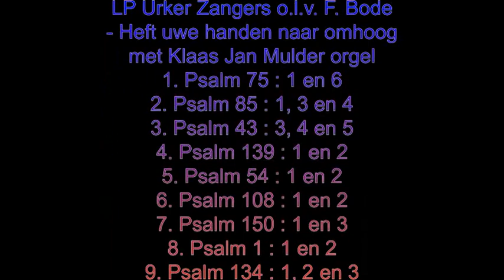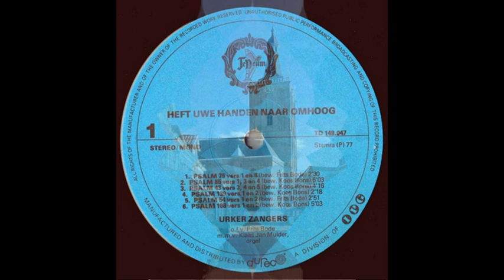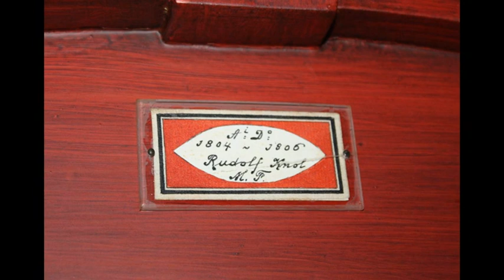Urker Zangers o.l.v. Frits Bode – Heft uwe handen naar omhoog. (Klaas Jan Mulder orgel) (LP 1977)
Urker Zangers o.l.v. Frits Bode – Heft uwe handen naar omhoog. (Klaas Jan Mulder orgel) (van een LP uit 1977)
Volgorde:
1. (op 0:12) Psalm 75 : 1 en 6 ‘U alleen, U loven wij’  (bew. F. Bode)
2. (op 2:39) Psalm 85 : 1, 3 en 4 ‘Gij hebt uw land, o Heer, die gunst betoond’  (bew. K. Bons)
3. (op 8:39) Psalm 43 : 3, 4 en 5 ‘Zend, Heer, uw licht en waarheid neder’  (bew. K. Bons)
4. (op 12:50) Psalm 139 : 1 en 2 ‘Niets is, o Oppermajesteit’  (bew. K. Bons)
5. (op 15:08) Psalm 54 : 1 en 2 ‘O God, verlos mij uit den nood’  (bew. F. Bode)
6. (op 17:58) Psalm 108 : 1 en 2 ‘Mijn hart, o Hemelmajesteit’  (bew. K. Bons)
7. (op 23:01) Psalm 150 : 1 en 3 ‘Looft God, looft zijn naam alom’  (bew. A. Vranken)
8. (op 25:55) Psalm 1 : 1 en 2 ‘Welzalig hij, die in der bozen raad’  (bew. K. Bons)
9. (op 29:13) Psalm 134 : 1, 2 en 3 ‘Looft, looft nu aller heren Heer’  (bew. F. Bode)
10. (op 32:00) Psalm 140 : 1, 7 en 13 ‘ O Heer, verlos mij uit de banden’  (bew. F. Bode)
11. (op 34:41) Psalm 149 : 1 en 2 ‘Looft, looft den Heer, dien onbedwongen’  (bew. K. Bons)
12. (op 38:32) Psalm 116 : 1, 2, 3 en 11 ‘God heb ik lief, want die getrouwe Heer’  (bew. K.J. Mulder)
Alle nrs. zijn opgenomen van de originele LP  (Te Deum – TD 149.047)
opnameplaats: Stefanuskerk Hasselt;  opnamedatum: 1977
foto-verantwoording:
1:02-2:39, 3:34-4:29, 6:09-8:39, 9:30-11:10, 12:00-15:08, 21:21-23:46, 24:31-25:55, 26:45-27:35, 32:00-36:17, 40:02-42:03 - © Onbekend
2:39-3:34, 17:58-18:51, 29:13-30:10 - © Gouwenaar
4:29-6:09, 16:08-17:58, 18:51-20:31, 25:55-26:45, 27:35-29:13, 30:10-32:00, 36:17-38:32 - © Michiel van ’t Einde
11:10-12:00 - © Frits Bode dirigeert 2023
15:08-16:08 - © lxhkrd
20:31-21:21 - © Stichting Orgel Centrum
38:22-39:17 - © Publiek domein